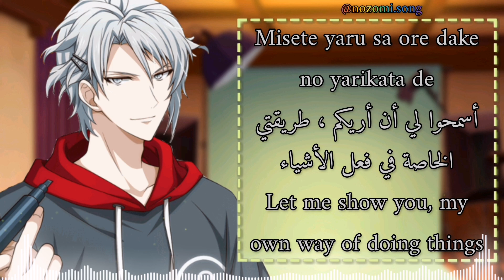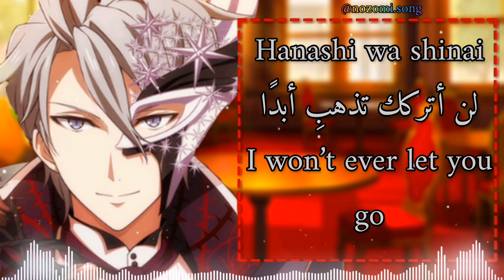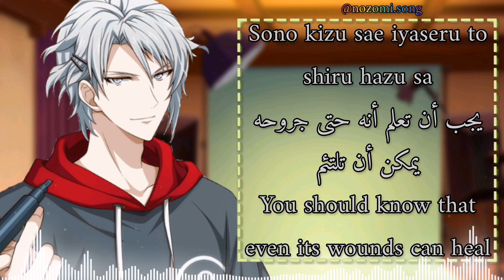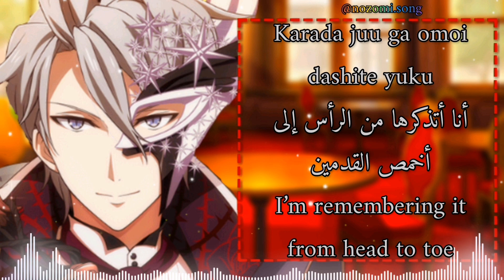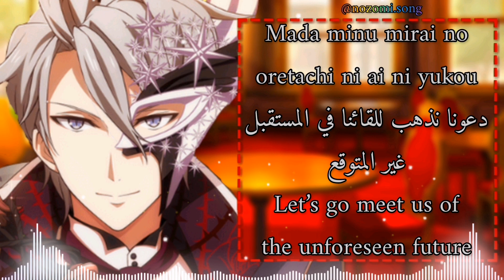🤍Associate🤍//by Gaku Yaotome//(Romaji/Arabic/English)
أشوفكم على خير يا رب العالمين 🌺
أغنية جديدة كل أحد و ثلاثاء و خميس
The song's composition is by Mayu Miyazaki (宮崎 まゆ, Miyazaki Mayu), and the song's arrangement is by Yasuhiro Gasa (賀佐 泰洋, Gasa Yasuhiro).